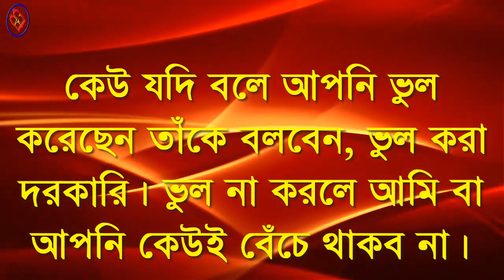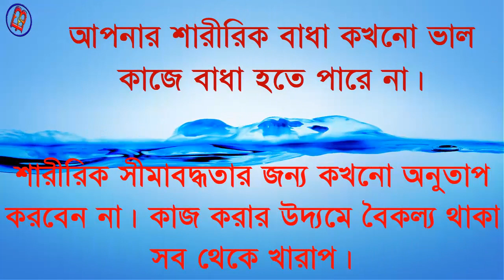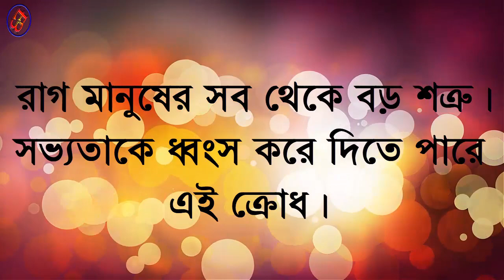মৃত্যুর আগ মুহূর্তের অমিয় বাণি! (At the moment of death, the words of the word!)